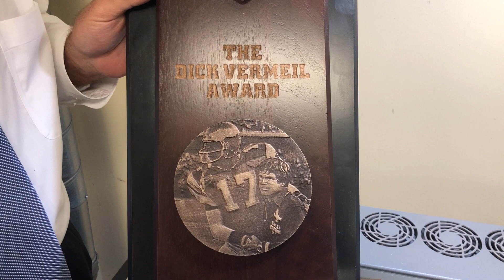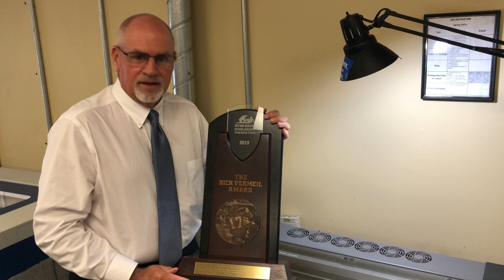"I Didn't Know You Did Custom Awards!"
On this edition of "I Didn't Know You Did That," we tell you about how Spike's Trophies can create custom awards for your organization! We crafted this award for the Dick Vermeil Award winner, featuring engraved text and a printed picture of the legendary Eagles coach and new Hall of Fame inductee Harold Carmichael, to be presented at a banquet by Coach Vermeil himself. To start putting together your custom award, or to learn more about services you might not have known we offered, visit us today!